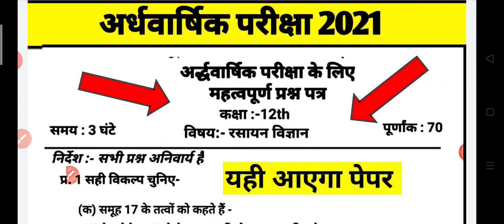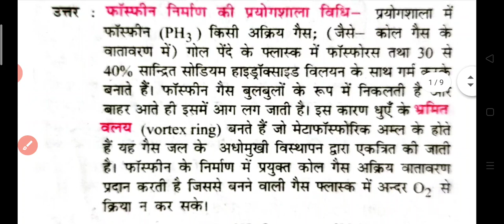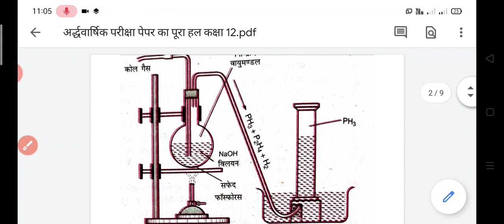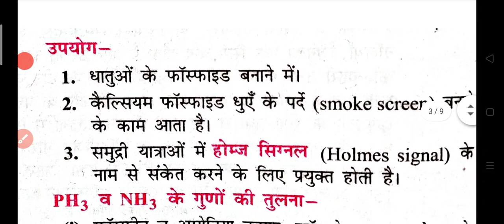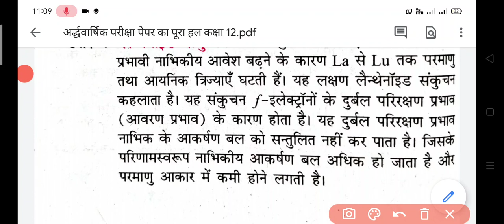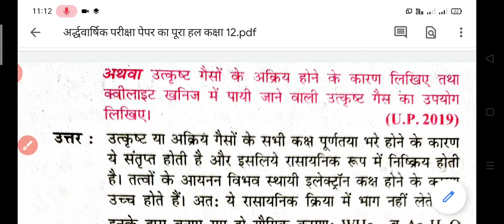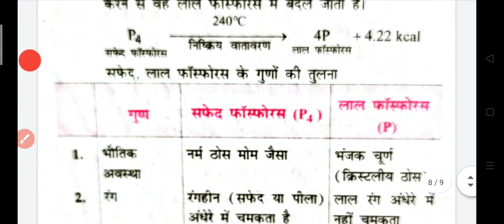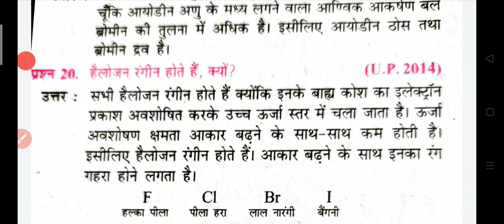अर्द्धवार्षिक परीक्षा पेपर 2021 रसायन विज्ञान कक्षा 12 का संपूर्ण हल पेपर एमपी बोर्डImp.प्रश्न उत्तर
हम आपके लिए अपने इस वीडियो में कक्षा 12 रसायन विज्ञान का संपूर्ण हल लेकर आएं दोस्तों के वीडियो को पूरा देखिए गा यह आपके लिए बहुत ही महत्वपूर्ण होने वाला है